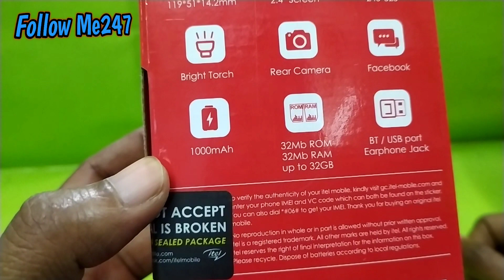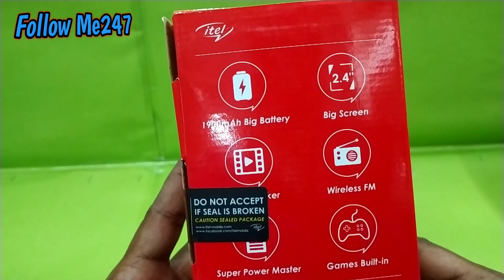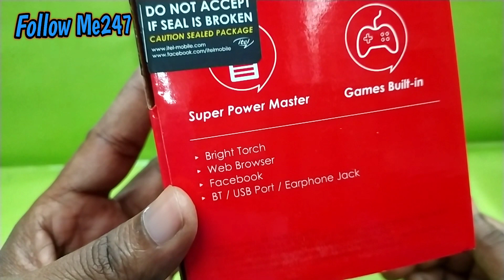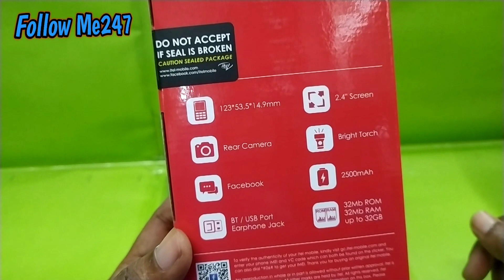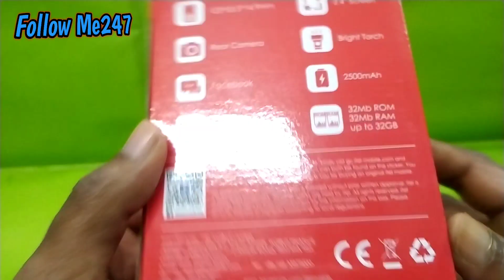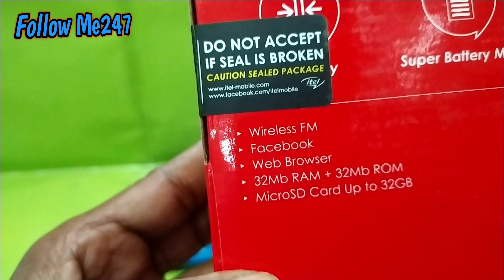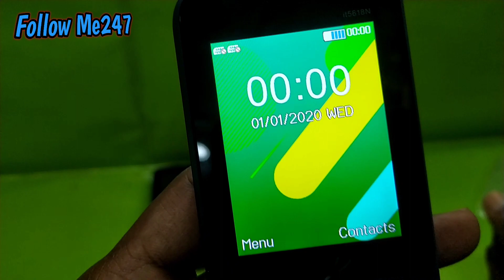itel Power410 Review 🔥 itel it5071 Review 🔥 itel it5617 🔥 itel it5022 🔥 Tech24BD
itel Power410 Price | itel it5071 Price | itel it5617 Price | itel it5022 Price | Tech24BD | itel Power 410 Review | itel it5022 Review | itel it5617 Review | itel it5071 Review

📣ফোন নাম্বার📣
(সকাল ১০টা থেকে রাত ১০টা পর্যন্ত)
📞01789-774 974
(বিকাশ-নগদ-রকেট_মার্চেন্ট-ইমো)